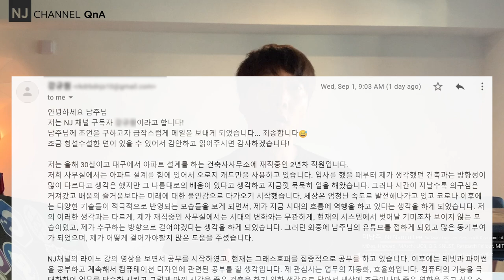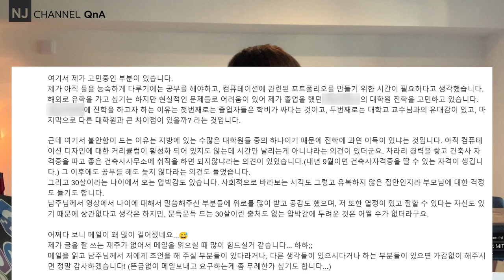NJC_QnA 72 직장인 질문, 컴퓨테이셔널 디자인 대학원(지방, 수도권), 30대, 가정재정 생계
00:09 - 질문자의 배경
02:22 - 질문은?
04:40 - QnA 채널의 목적과 개인적인 생각
06:32 - 한국에서 컴퓨테이셔널 디자인 배울 수 있는 곳?
07:15 - QnA 61 컴퓨테이셔널디자인교육, 코딩 교육, 누가 가르쳐야 하나?
07:25 - 코딩을 가르칠 수 있는가?
QnA 69 학부생의 질문, 공부방법, 기초의 중요성, 스튜디오베이스 수업의 주의점, 트렌드의 주의점
13:53 - 예를 들면,
16:52 - 중간 요약
17:38 - 그럼 무엇을, 어떻게 공부하냐?
19:10 - 간판의 중요성
20:55 - 선택보다 중요한 것은?
21:18 - 그 밖의 생각들… (건축사, 가정환경, 나이)
24:28 - 내가 생각하는 소설(솔루션)! 그리고 나의 느낌